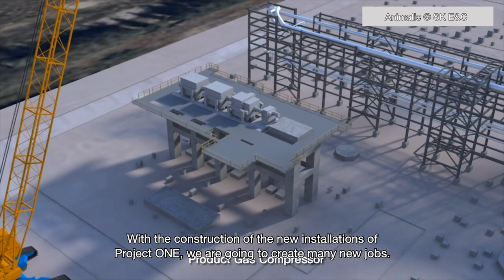Kanaal Z movie Project ONE (English)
With Project ONE, INEOS is bringing one of Europe’s most innovative and advanced olefin (ethylene and propylene) complexes in Europe to the port of Antwerp. It is the largest investment in the European chemical industry in 20 years. We will produce ethylene and propylene utilising the very latest technologies and the most energy-efficient ethane cracker and PDH unit in Europe.